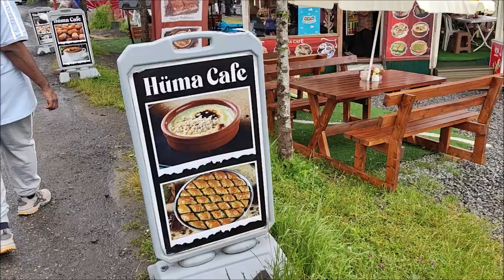يوم ممتع ومناظر خلابة في مرتفعات حيدر نبي مع الفارسي الرحال